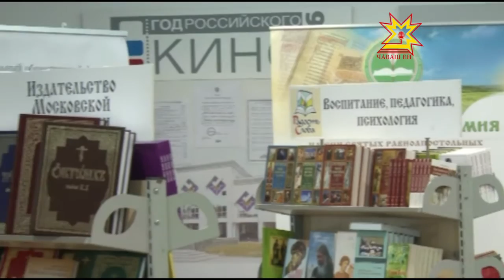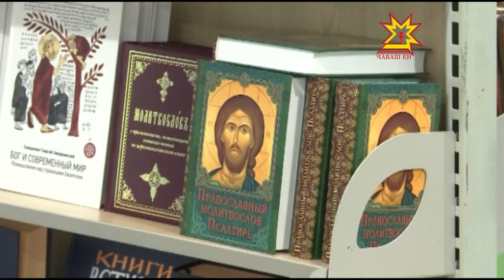В Чебоксарах открылась православная выставка.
«Радость Слова». В столице Чувашии открылась православная книжная выставка-форум.